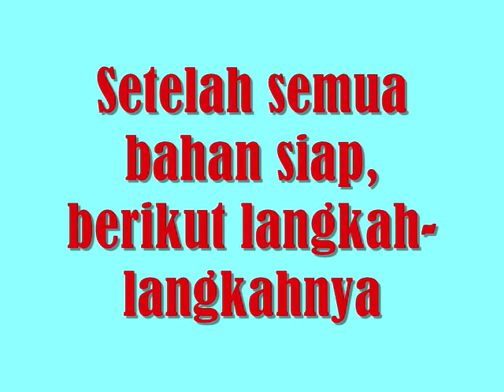Cara Membuat Slime 3 Bahan Bahasa Indonesia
Cara Membuat Slime 3 Bahan Bahasa Indonesia ini Tata persembahkan buat teman-teman yang ingin menciptakan mainan sendiri dengan membuat slime tapi belum tahu bahan dan cara-caranya. Selamat mengikuti langkah-langkahnya dan selamat mencoba teman...